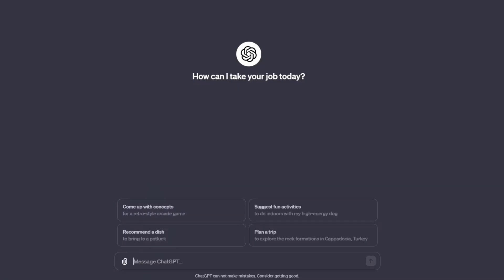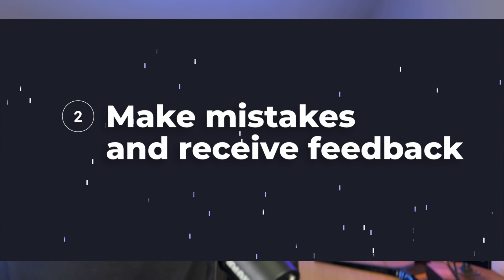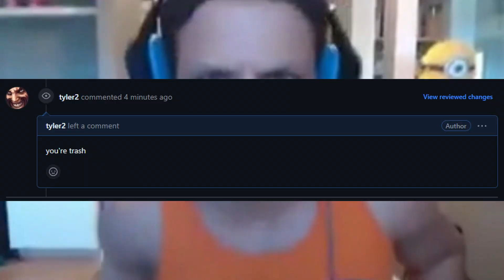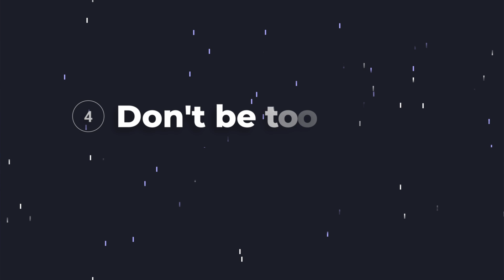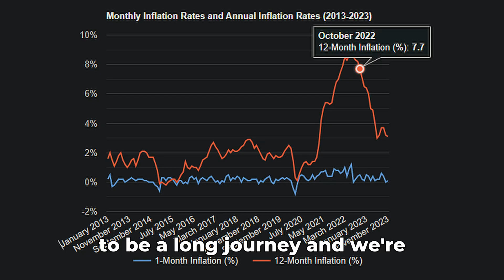4 things I’ve learned as a junior software engineer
here are some tips that may help you as a junior software engineer at your first or second job
I've learned these by simply existing (failing many times)

0:00 intro
0:16 ask questions when you're stuck
2:35 make mistakes and receive feedback
4:11 soft skills and communication
5:29 don't be too hard on yourself